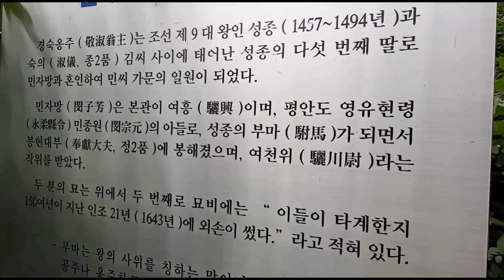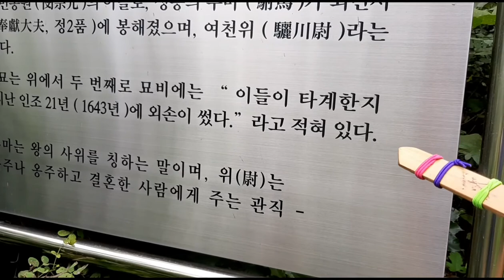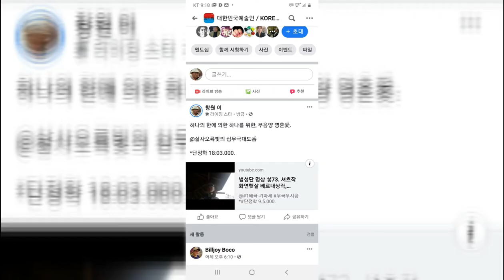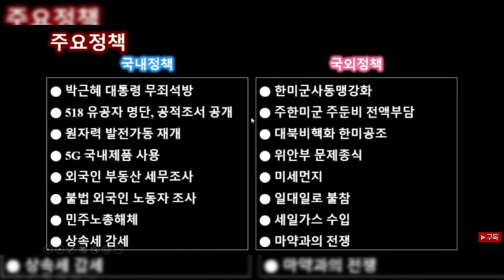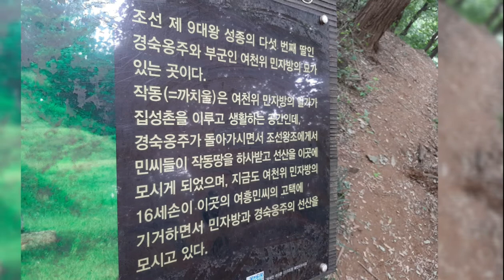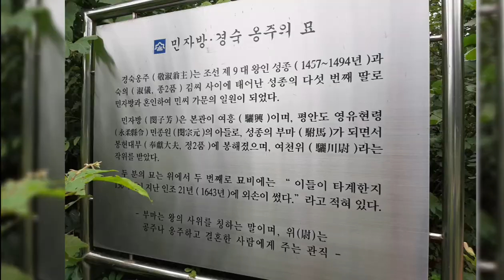법성단 명상 넣74. 가을새 6일6구 여섯도 불守, 경숙옹주 묘지.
@2020년 긍정하는 맘 60프로 이상 무시공
*단정학 9.6.000. 조선 성종 13세 등극 13후궁 중 첫의 두 번째 딸 경숙옹주, 한씨 왕후 아들 연산군